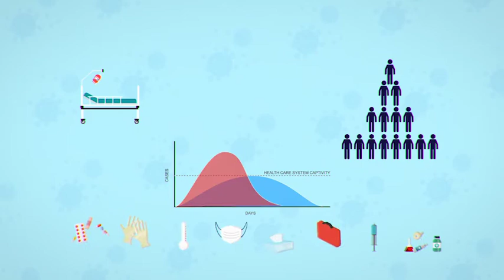Corona Virus - Covid-19 Explainer After Effects Template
Аuthor: FX-Land

100% After Effects
No Plugin Required
1920×1080 (HD)
30 fps
Easy to use
The Most used item about health care
Character animation
Bat and Pangolin included
Change colors easily
Music and SFX are not included